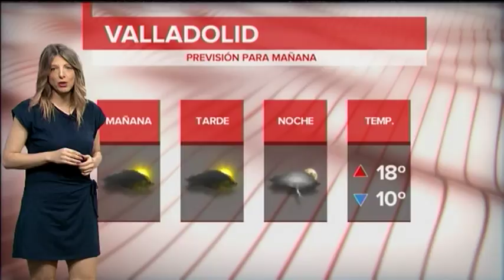El tiempo en Valladolid y provincia. Edición de tarde. Lunes 4 de junio de 2018